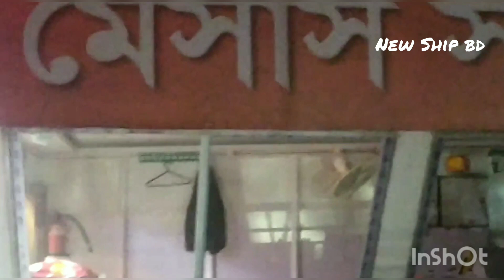MV ADVENTURE 01 এর সদরঘাট থেকে বরিশালের উদ্দেশ্যে ঘাট